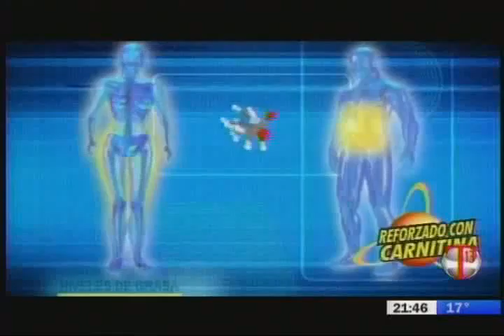BLOQUE 4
Emisión 27 de Mayo de 2013 - Cuarta Parte